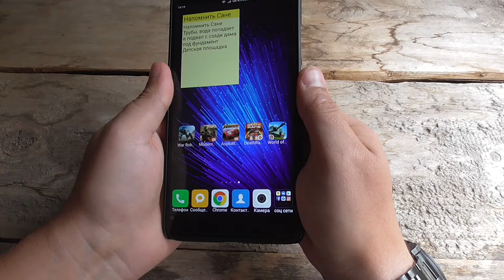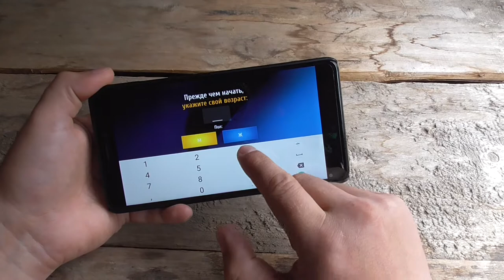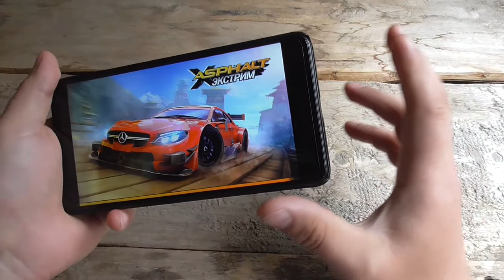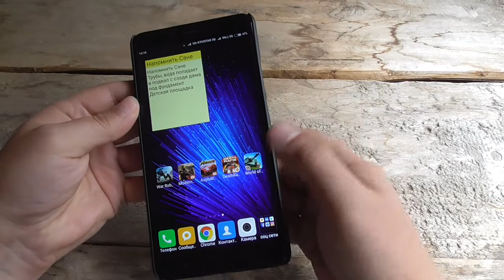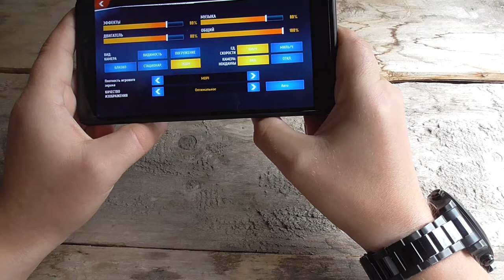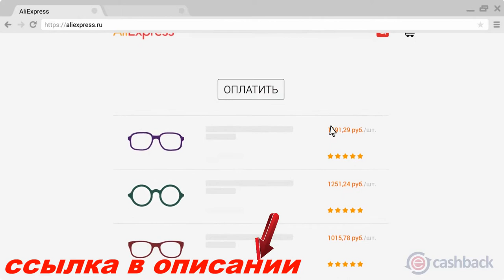xiaomi mi max 2 - asphalt extreme! тест игрушки на мобильнике. gadget x